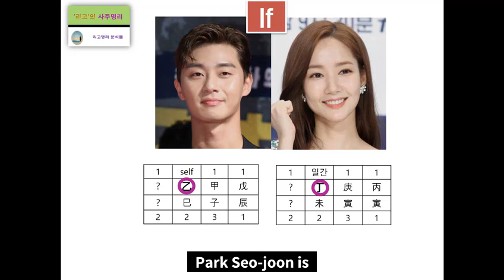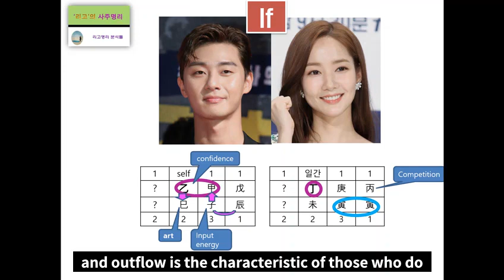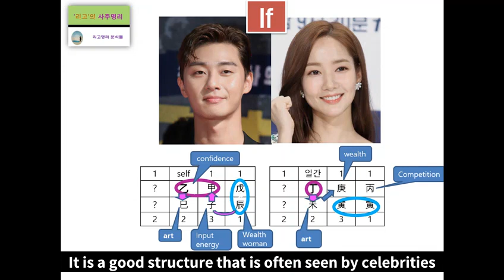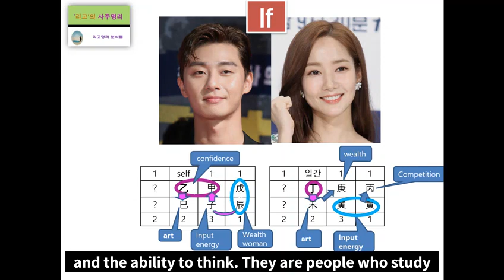Park Seo joon & Park Min young's Fortune Harmony Analysis